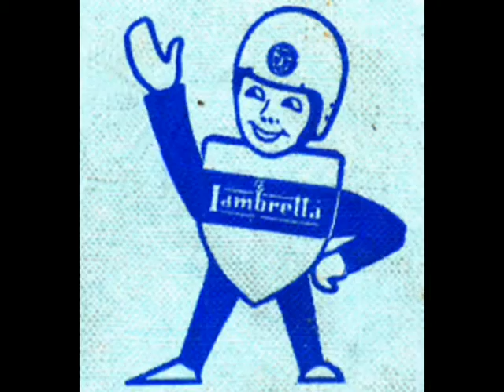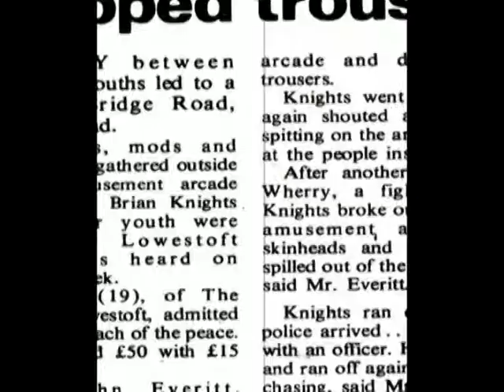Lowestoft Drifters scooter club 1980's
A few photos to music from a local scooter club in the early 1980's. The drifters scooter club